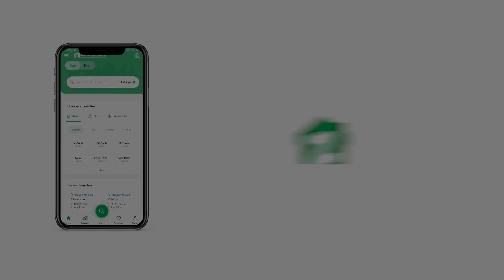106 SQYD FLAT FOR SALE IN BAHRIA TOWN KARACHI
A spacious property with modern features is available for sale. Such a steal deal is hard to come by again. Karachi finest property options that fit right into your budget. A Flat in Bahria Apartments is the best one you can find so book it before it's gone. Property for 950 Square Feet properties are becoming popular, so grab an offer while it lasts. The ideal place for family living made available at only Rs. No need to compromise on a peaceful lifestyle by living in this property situated in Bahria Apartments.